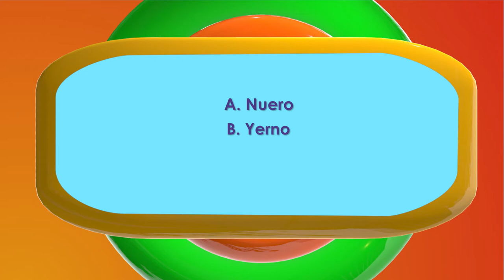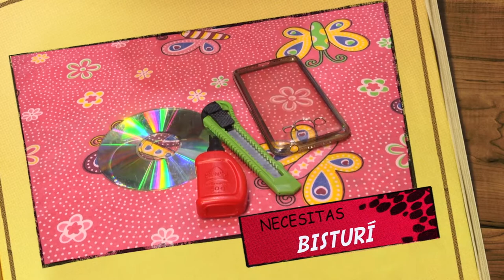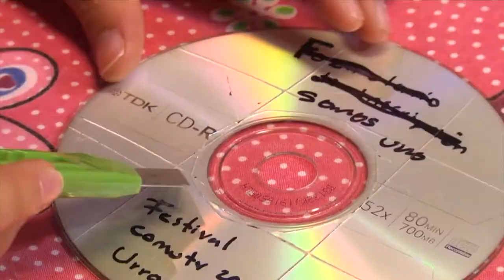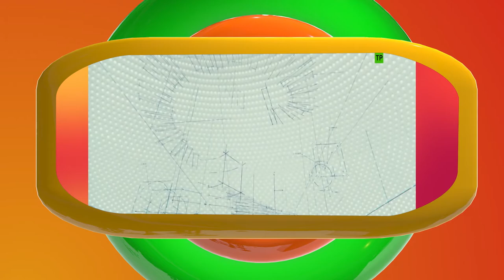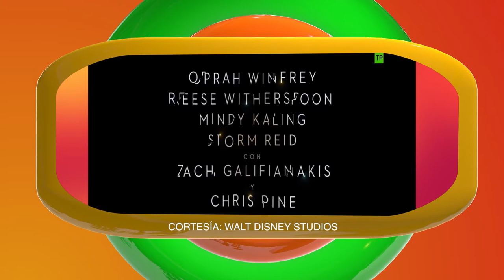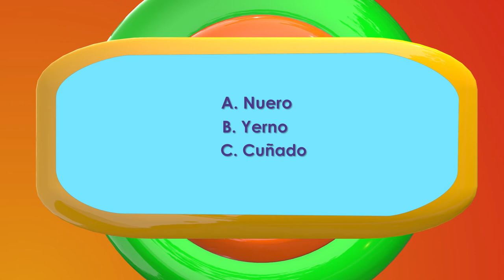Mi Parche Capítulo 14, Temporada 02. "LA FAMILIA"